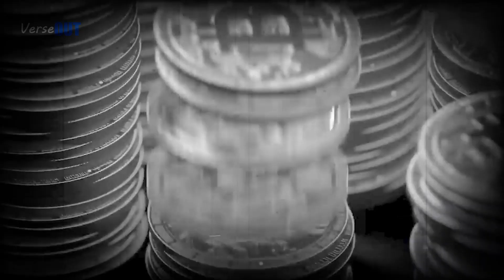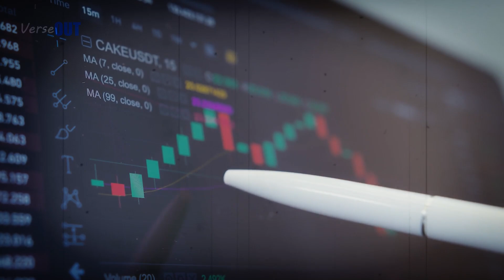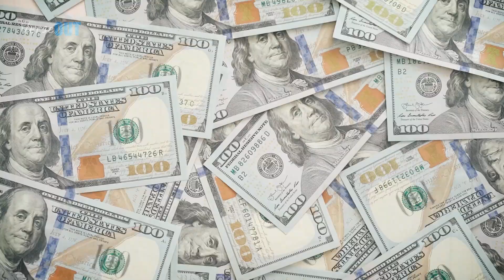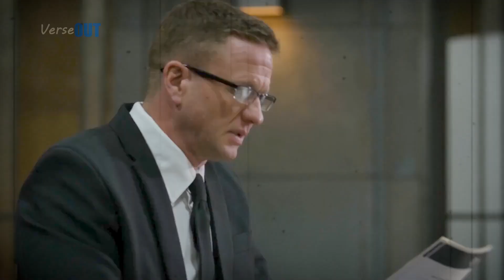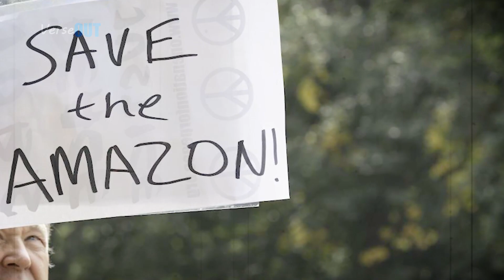Cargill Family that Controls ALL the Food companies alone | latest company | Zem tv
The Cargill family is one of the wealthiest families in the world, and they control a vast amount of the global food supply. They own or have a stake in everything from grain traders to meatpackers to food processors. This gives them enormous power over the food we eat, and it raises serious questions about their influence on our food system.

In this video, we will explore the Cargill family's history, their business practices, and their impact on the food we eat. We will also discuss the potential risks of concentrated power in the food industry, and what we can do to hold the Cargill family accountable.